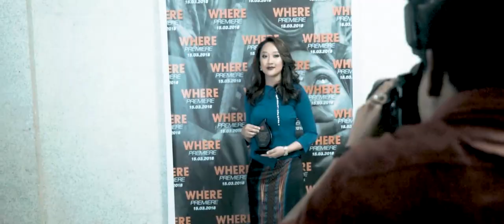MIZO FILM WHERE PREMIERE & RELEASED FUNCTION 2018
Mizo film where released zan leh changtute kawmna
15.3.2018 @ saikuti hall